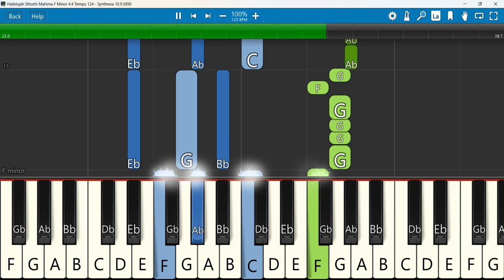Hallelujah Sthuthi Mahima Keyboard Notes F Minor 4/4 Tempo 124 | Stephen Paul | Telugu Song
Hallelujah Sthuthi Mahima Song lWith LyricsIBro. P.J.Stephen Paul Gaaru lTeluguChristianWorship Song
 Keyboard Notes